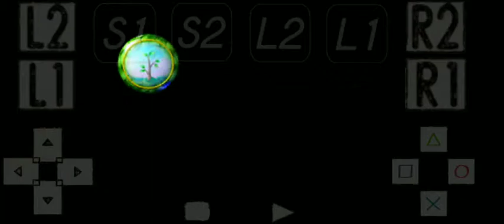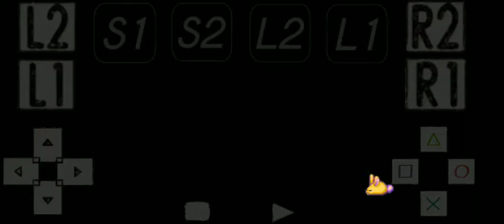Legend of Mana — 32+ Stepped-on Crabs = Baby Penguin at Home (Summer Lovin'j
32 and above crabs stepped-on = mommy penguin and baby penguin at home
31 and below crabs stepped-on = mommy penguin only